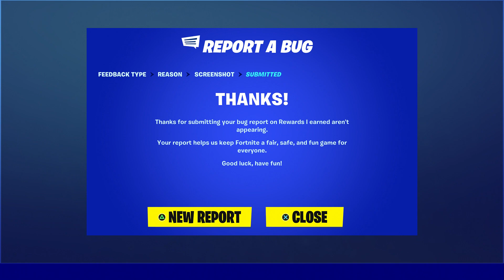How To Get THEGREFG Skin NOW In Fortnite! (New Grefg Skin) New Grefg Bundle Skin!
How To Get THEGREFG Skin NOW FREE In Fortnite! (Unlock Grefg Skin) Free Grefg Bundle Skin!